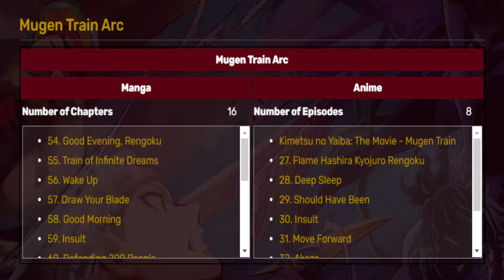Demon Slayer is Gold (Part 4) – Tyleronhiscomputer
Let's talk about trains.